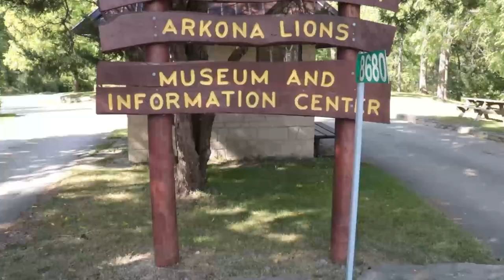Welcome to Rock Glen & the Tallest Set of Stairs in Ontario ( hiking, fossils and waterfalls)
Todays video we travel to Rock Glen only about an hour from our home. We are going hiking, searching for fossils and chasing waterfalls.